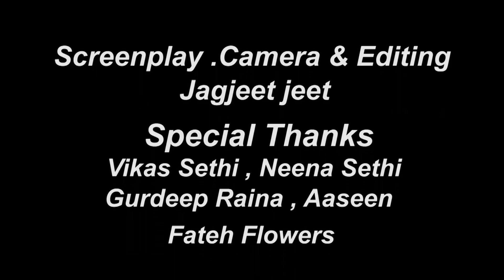The Florist. A Short movie by Jagjeet .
This video based on baggers .

Cast : Achilles Govind , sukhdev , babbu .

Directed by : Jagjeet Jeet

Production : Jeet Produtions

Special Thanks : Capital Stationary & Fateh Florist .